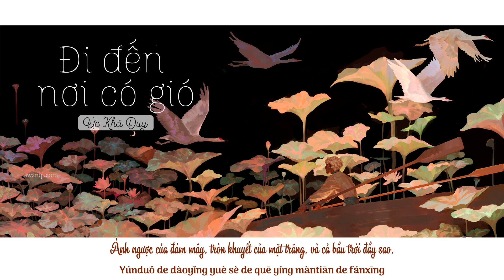[Vietsub - Pinyin] Đi đến nơi có gió - Úc Khả Duy || 去有风的地方 - 郁可唯 || OST Đi Đến Nơi Có Gió 去有风的地方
"Khi gió nổi lên sẽ là lúc vặn dặm không mây.
Đi đến nơi có gió để được gặp gỡ anh."
Video được làm bởi Yên Vũ Trường An, vui lòng không reup và mang bản dịch đi dưới mọi hình thức!
Ca khúc: Đi đến nơi có gió
Thể hiện: Úc Khả Duy

Lời - Nhạc: Uông Thập Mễ
OST Đi đến nơi có gió
♪ Pinyin:
Tīng luò yǔ diào jìn jìjìng de sēnlín
Kàn xīyáng zhī xià yuǎn shān de fēngjǐng
Wūyán de shuǐdī qiāoqiāo de yīnyūn qiànrùle yǎnjīng
Shìjiè xiàng yīzuò ānjìng de dǎoyǔ

Yúdùbái shēng qǐ qiǎorán wú shēngxī
Děng hǎi niǎo qīng qīngshēng huànqǐ liányī
Děng yī lǚ yángguāng tòuguò zhè húmiàn zhào jìn wǒ xīnlǐ
Děng yǒu fēng de shíhòu bǎ fān yáng qǐ

Yúnduǒ de dàoyǐng yuè sè de quē yíng màntiān de fánxīng
Míshī de jiǎobù yě màn man bèi fǔ píng
Sìjì de guāngyǐng wǒ kànjiàn huà pò chángyè de liúxīng
Fēng chuī qǐ de shíhòu wànlǐ wú yún

Qù yǒu fēng de dìfāng yùjiàn nǐ